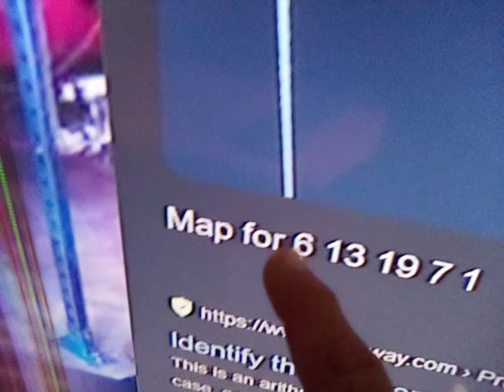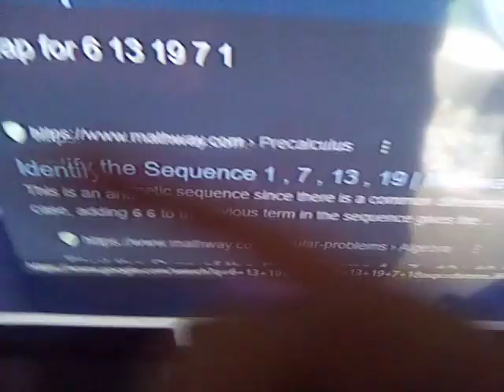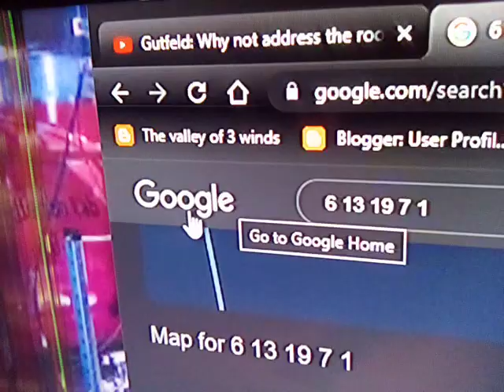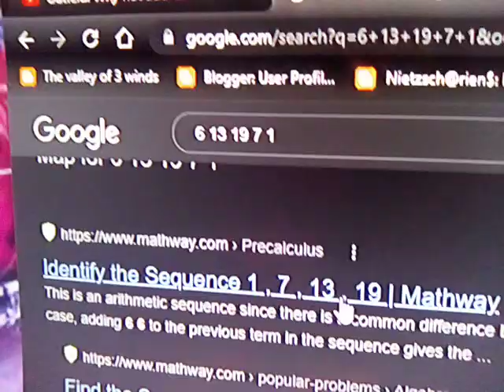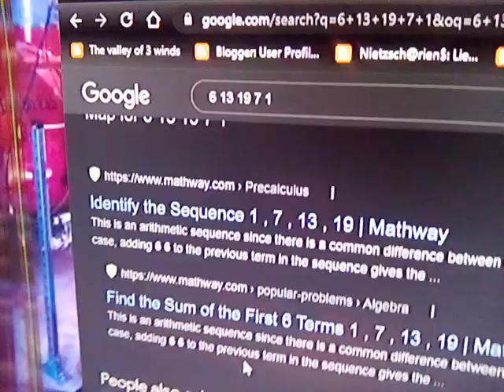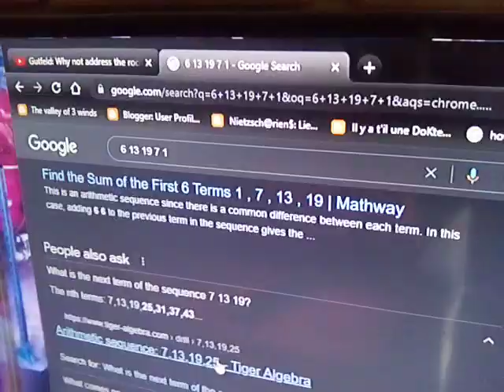map for 666 to el duche dante lol dude come on lol π°+1~